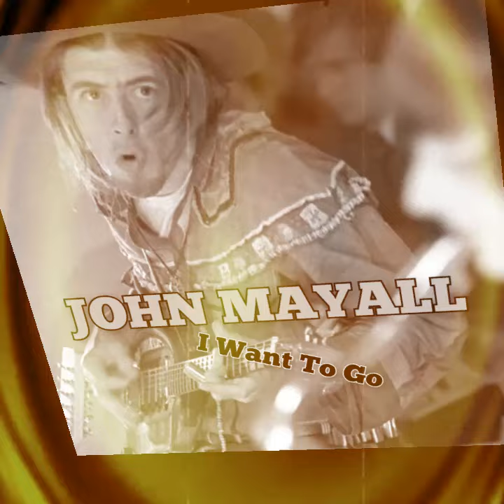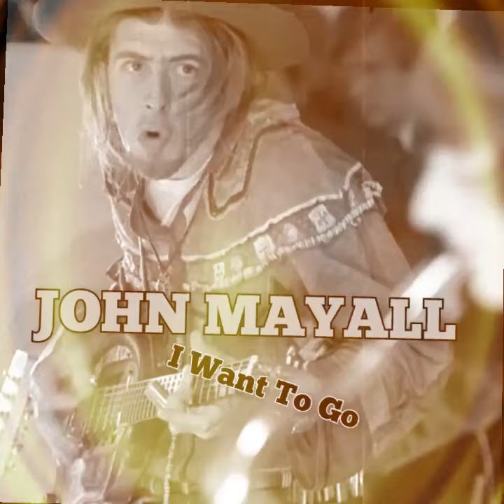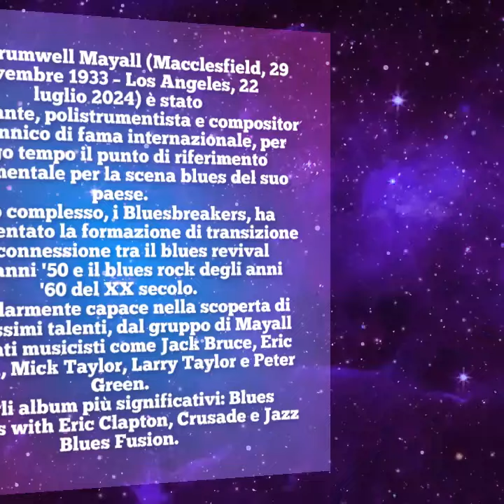JOHN MAYALL ☆ I Want To Go